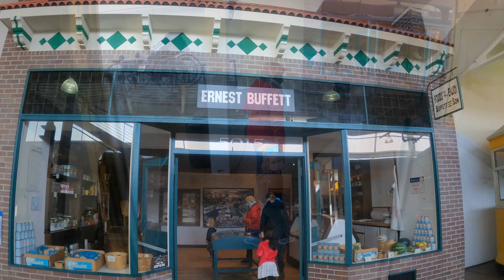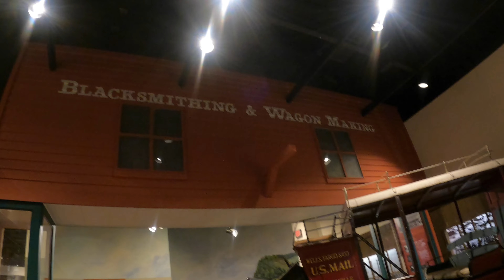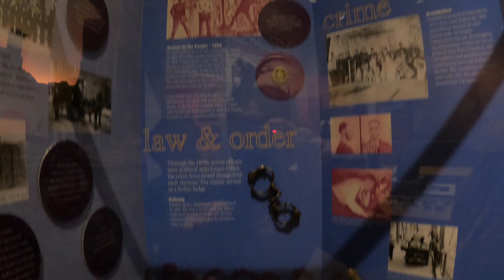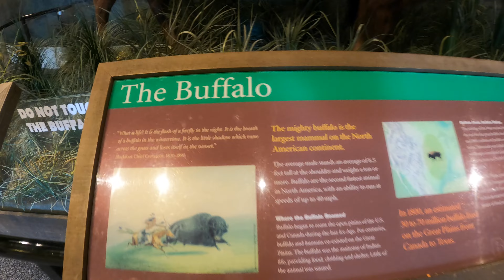The DURHAM MUSEUM | Omaha Union Station | Omaha, NE | Vlog 60 | The Kinaadmans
We don't usually go to museums, but this is constantly shared as a must-do in Omaha, so we gave it a try and  glad we did.

We are the Kinaadman Family! A Filipino Family currently living in Decorah, Iowa.

This channel is a family adventure vlog where we mostly capture and document our travels as video memory keepsakes for us to watch  with our kids when they grow older.